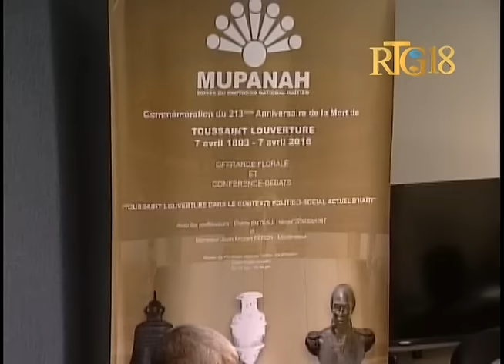213e anniversaire de la mort de Toussaint Louverture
213e anniversaire de la mort de Toussaint Louverture, jeudi 7 avril 2016.